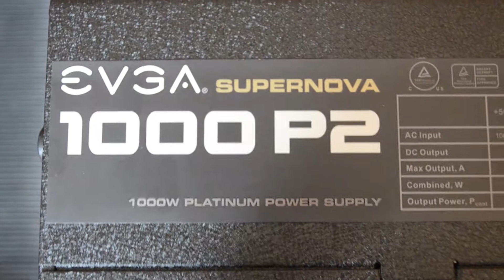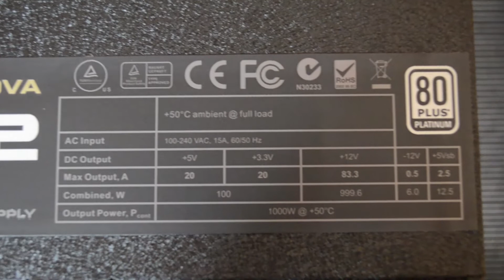EVGA Supernova 1000 P2 PSU Overview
An overview of the EVGA Supernova 1000 P2 80+ Platinum 1000W Power Supply Unit.

Features:

- 80 PLUS Platinum high efficiency power supply certified -- 50% load 92% Efficiency
- Superior vertical double layer main transformer
- Dual Thermal Control System provides custom Fan RPM modes
- ECO Intelligent Thermal Control Fan system Zero Fan Noise less than 45°C
- Japanese Nippon Chemi-Con solid state capacitors improves long-term reliability
- High Amperage Single-Rail Design for maximum power and efficiency
- Over Power/Under Power/Over Voltage/Short Circuit protections built in
- Fully modular cable design - Improve airflow/cable management